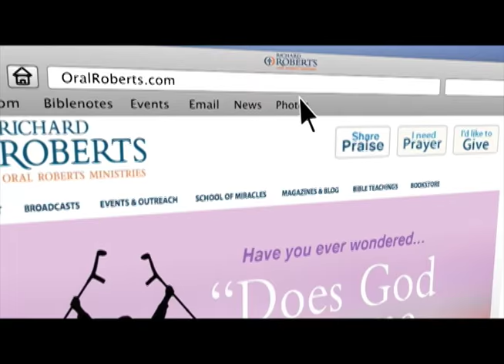Healing Prayer for Stomachs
Richard Roberts prays a healing prayer for anyone having problems with their stomach.